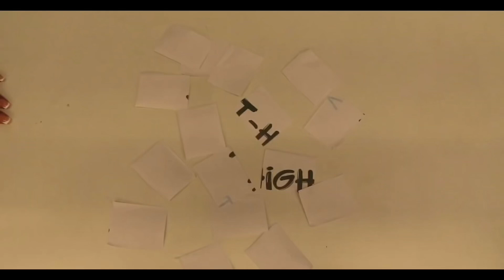T-High TV Ep 7 SPN SUB